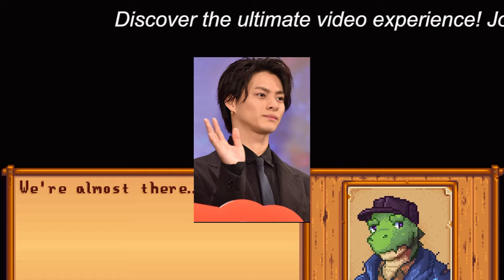【平野紫耀】平野紫耀が“胸にダイブ”した女性タレントとは？ SNSで「ぽっちゃり好き」アピール連発